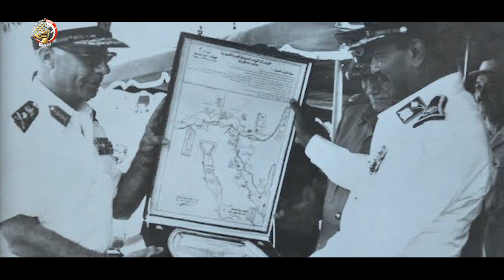الفريق أول / فؤاد زكرى